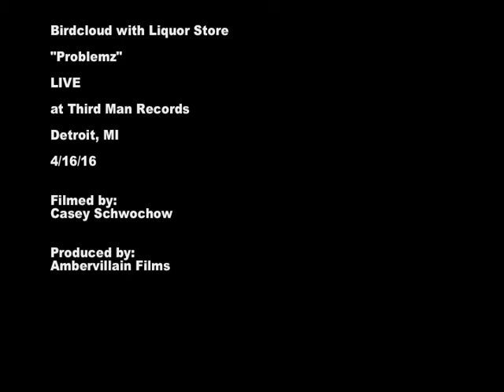Birdcloud W/Liquor Store- "Problemz" LIVE at Third Man Records in Detroit on April 16, 2016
Birdcloud W/Liquor Store
"Problemz" LIVE
at Third Man Records
in Detroit, MI